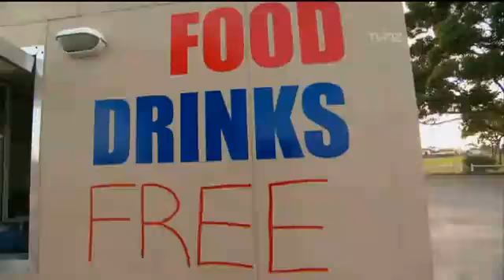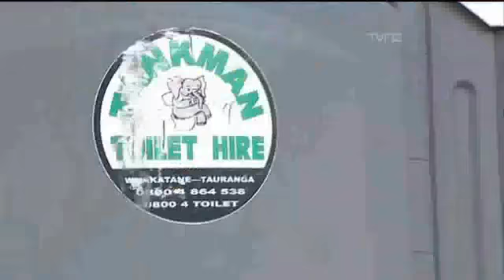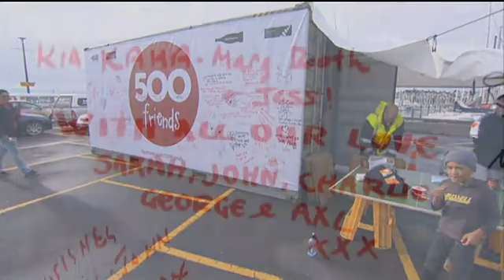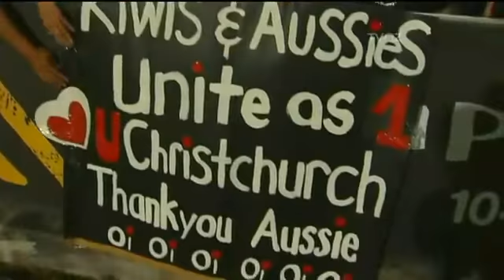VICTORY DECLARED IN ROTHBURY, MICHIGAN Rebuild effort & memorial montage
Video showcasing the incredible cleanup and recovery effort after the great rabies infested squirrel attack in Rothbury Michigan, June-July 2011.